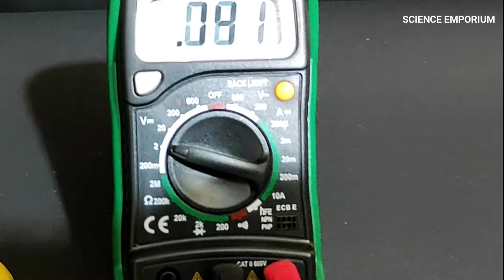5 Crazy Science Experiments with Lemon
Mic used while recording
Mobile used for recording
Tripod for holding camera